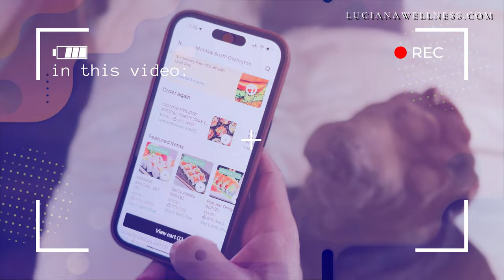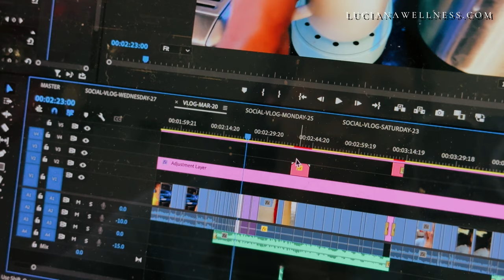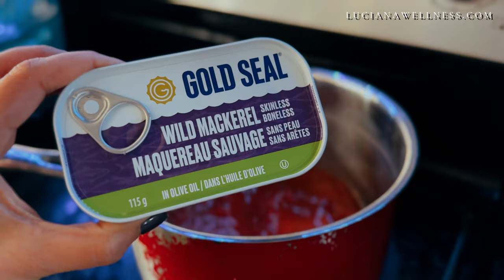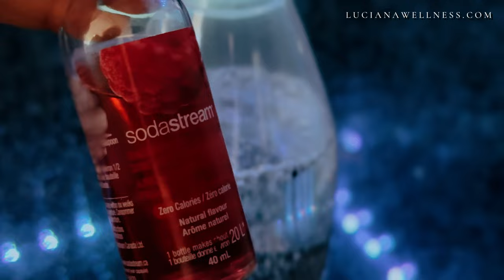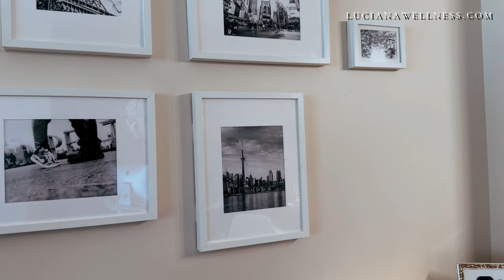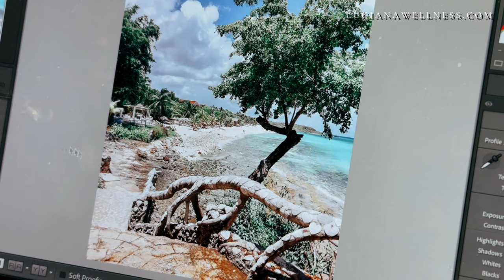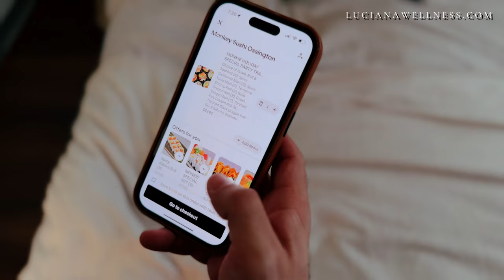Bed Frame Hack 🛌 Saturday at Home Vlog | A Day in the Life of a Health and Wellness Coach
YOGA CLASSES + DELICIOUS RECIPES + BOOK CLUB +
WORKSHOP + PRIVATE SESSIONS + MUCH MORE!

💪 I can help you achieve your health and wellness goals.

I'm a Certified Personal Trainer, Nutritionist, Health Coach and RYT-200 Yoga Alliance.